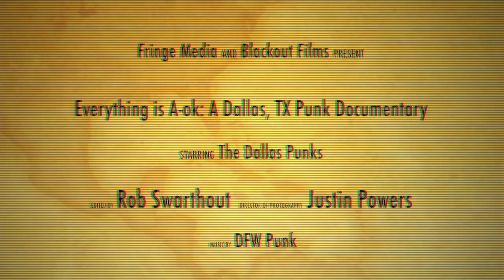Everything is A-OK: A Dallas, TX Punk Documentary Promo 2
A documentary covering Dallas Punk fromt the 70's to present day, premiering Fall 2013.